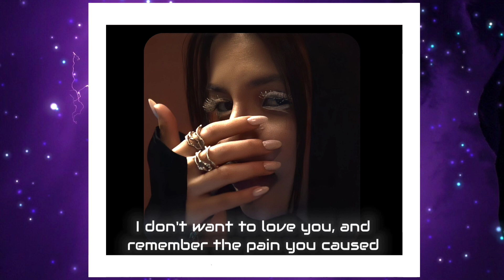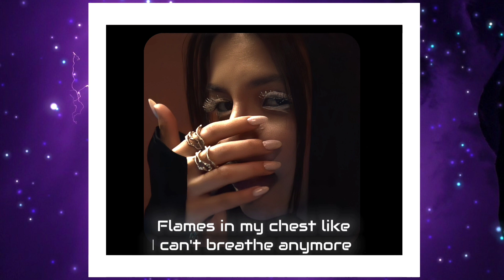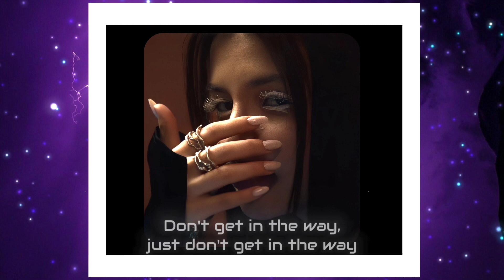Tenderlybae - Ломай [Lyric Video]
this is a lyric video for the song Tenderlybae - Ломай \ Break

video style - remake from billie eilish channel (happier than ever - lyric videos)